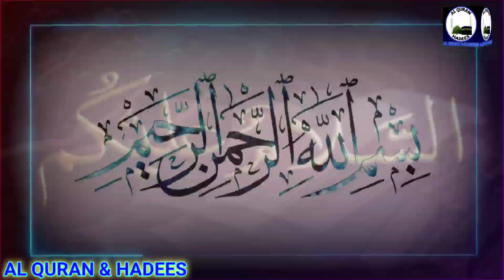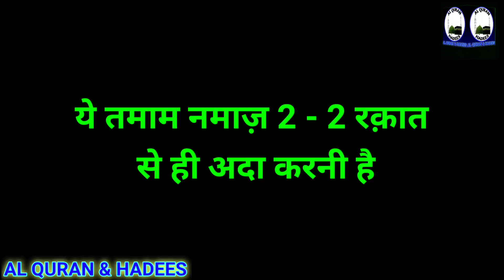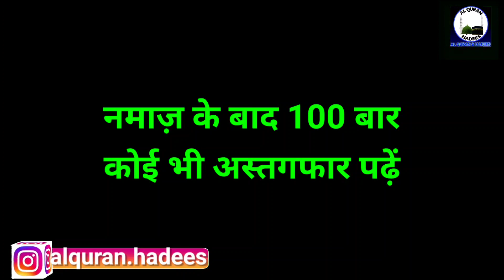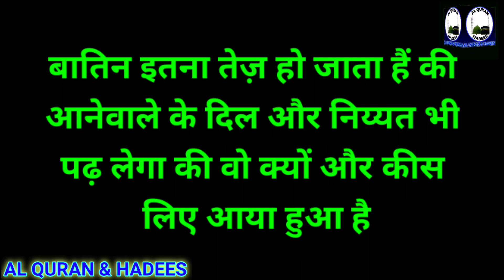Ruhaniyat Badhane Ka Wazifa | Bateen Roushan Karne Ka Amal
Ruhaniyat Badhane Ka Wazifa Bateen Roushan Karne Ka Amal Ramzan ka wazifa Ramzan 2021 Ruhani wazifa Surah alam nashrah ka wazifa 7 din ka wazifa 11 din ka wazifa
Aaj ka wazifa Ruhaniyat ko badhane ka powerful wazifa hai.

ALLAH HAFIZ...